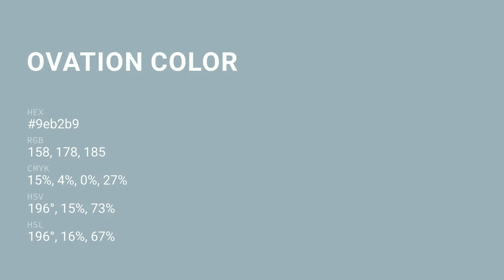Ovation color 9eb2b9 hex color - Blue color - Warm color 9eb2b9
What color is Ovation ? 9eb2b9 hex color - Blue color - Warm color 9eb2b9

Hex 9eb2b9 Color Code is also known as Ovation color.

Hex 9eb2b9 Color code in RGB color code model is created after adding 61.96% red color, 69.80% green color and 72.55% blue color.
Hex 9eb2b9 Color code in CMYK color (process color) code model is generated after subtraction of 14% cyan, 3% magenta, 0% yellow and 27% black.